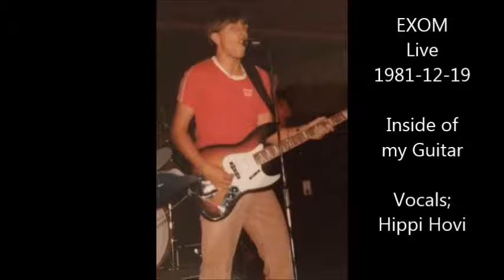Exom - Inside of My Guitar - Live 1981-12-19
Vocals by Mr "Randy Meisner" of EXOM - HIPPI HOVI!